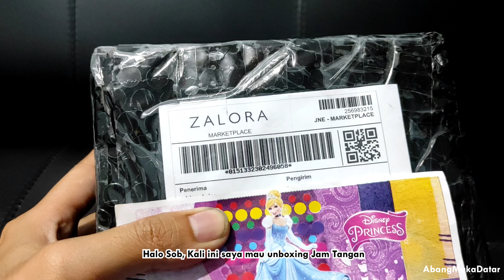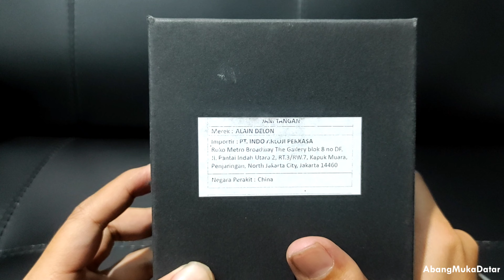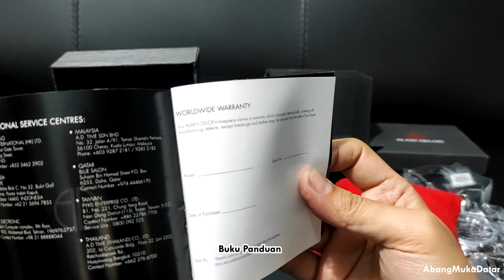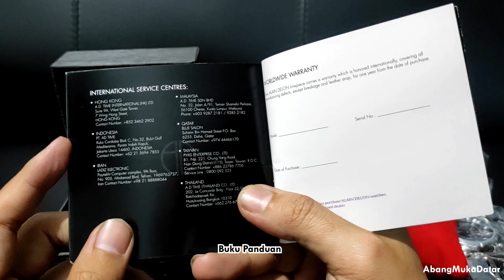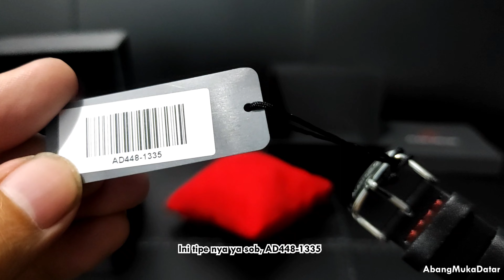Alain Delon AD448-1335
Jam Tangan Alain Delon AD448-1335

Spesifikasi :

Case, Stainless Steels
Strap, Genuine Leather
Diameter, 48mm
Kaca, Mineral Glass
Japan Mov
Kelengkapan Box, Warranty Box
Ukuran strap, 20 mm